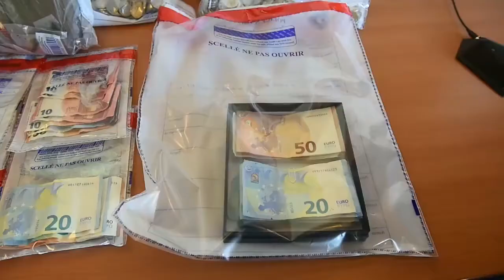La place Jourdan de Limoges libérée de ses dealers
Une importante opération anti-stupéfiants a été menée, avec l'intervention du RAID, ces derniers jours à Limoges. Le réseau de trafiquants qui faisait ses affaires place Jourdan a été démantelé.